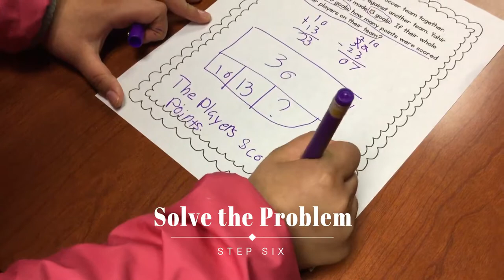Two Step Word Problem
Some of my third grade students want to teach you how to solve two step word problems.